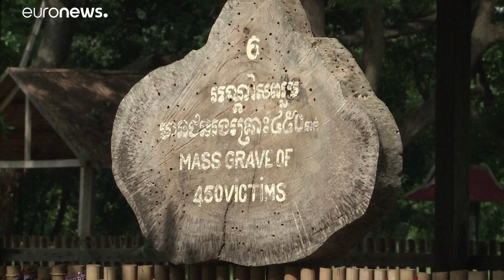بعد 40 عاما.. إدانة مسؤولين سابقين بالخمير الحمر بتهمة الإبادة الجماعية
أدانت محكمة تدعمها الأمم المتحدة يوم الجمعة مسؤولين سابقين اثنين من الخمير الحمر بتهمة الإبادة الجماعية بعد قرابة 40 عاما على الإطاحة بالنظام الذي شهد عهده ما عرفت باسم "حقول القتل".…